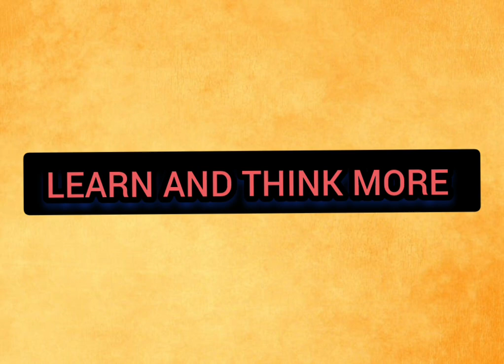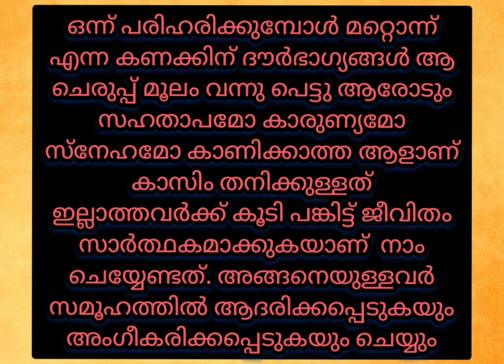Std 5 Malayalam - Kasiminte cheruppu chithrakatha/ ക്ലാസ് 5 മലയാളം - കാസിമിന്റെ ചെരുപ്പ്